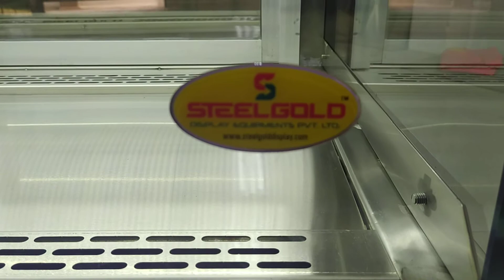Economy Model Sweet & Cake Display With Air Flow Cooling STEELGOLD Contact : 8866766662/8866766663